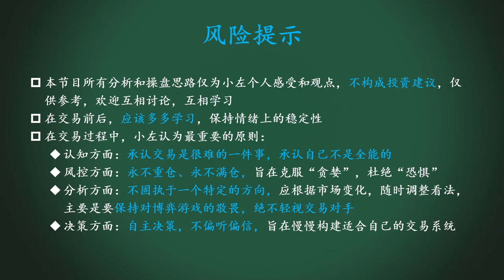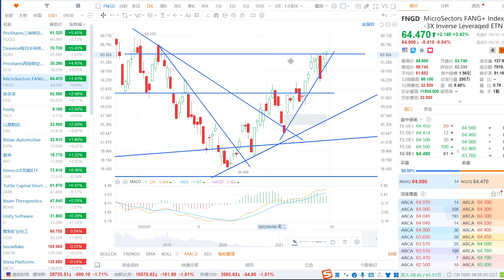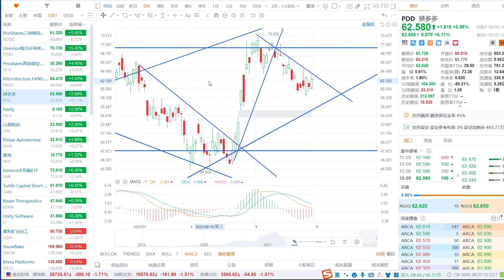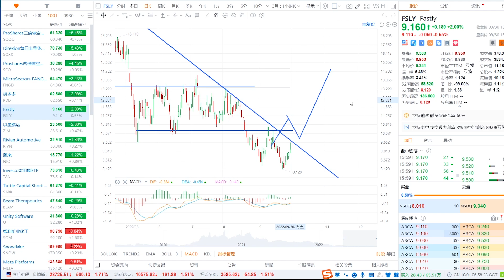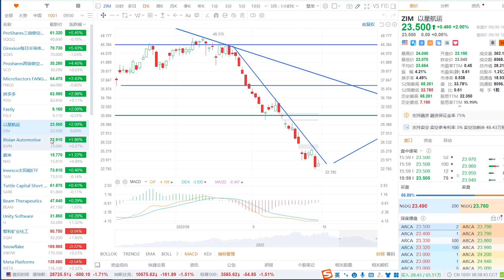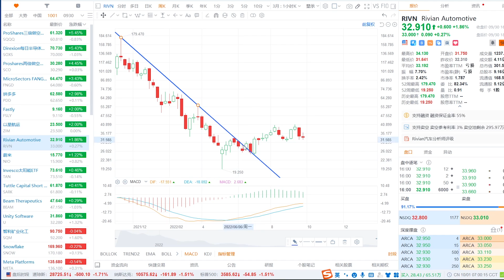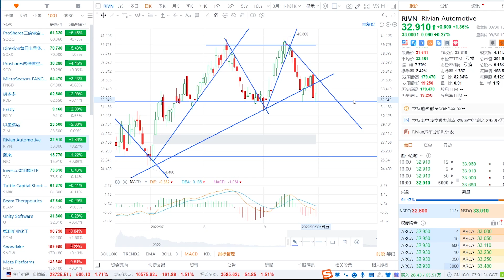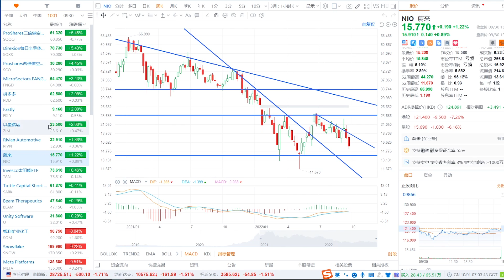SQQQ走势意味着什么？SOXS有什么问题？对SCO的基本态度是什么？RIVN和NIO没戏吗？SQQQ、SOXS、SCO、FNGD、PDD、FSLY、ZIM、RIVN、NIO